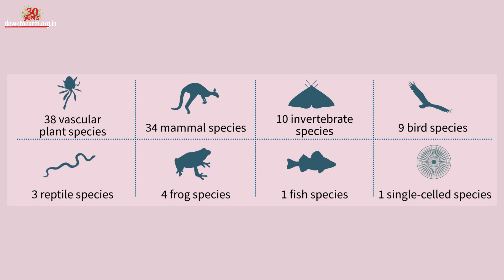Australia's mean temperature 1.4°C higher compared to 1910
Australia’s average temperature has risen by 1.4°C since 1910, according to the State of the Environment Report, 2022. Central and eastern interior parts of the island country have warmed by more than 2°C, whereas the average temperature in north-western Australia and some south-eastern coastal areas rose by 0.5-1°C.
In the last five years, Australia has witnessed many extreme weather events. For instance,  extreme rainfall events, have increased by 10 per cent. The southwest part of Western Australia saw its average rainfall drop by 15-20 per cent between 1970 and 2020. This decrease in rainfall coupled with high evaporation is taking a toll on water storage in rivers. Since 2016, water storage in rivers has decreased by 10%.
Extreme weather events like these are linked to each other. For instance, The 2019-20 Australian bushfire was followed by a long dry spell. The droughts caused bushfires which released smoke and harmful PM emissions, thereby harming the air quality. Furthermore, the heat and PM emissions from these bushfires have led to thunderstorms in recent years.
Such multiple events in rapid succession, even if not meteorologically related, can have numerous impacts. Impacting the ecosystem more severely than expected from the stand-alone events. These extreme weather events also disturb the ecosystem of the region. Australia has lost more mammal species in the last two centuries than any other region.
More than 100 animal and plant species are already listed as extinct. These include 38 vascular plants, 34 mammals, 10 invertebrates, nine birds, four frogs, three reptiles among others. The intensity and frequency of extreme weather events are changing rapidly. Over the last five years, floods, droughts, wildfires, storms, and heatwaves have affected every part of Australia.